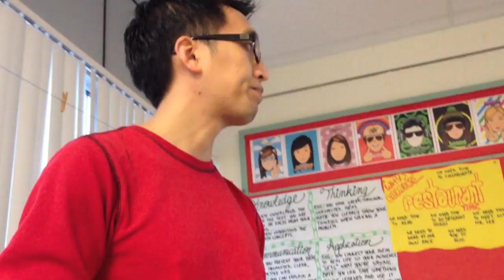Pecha Kucha Mr. Lee